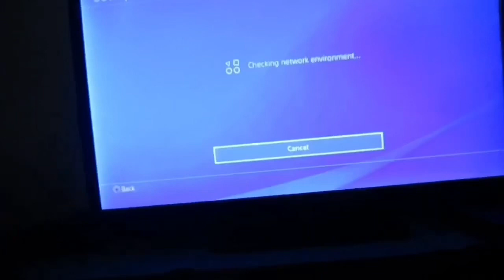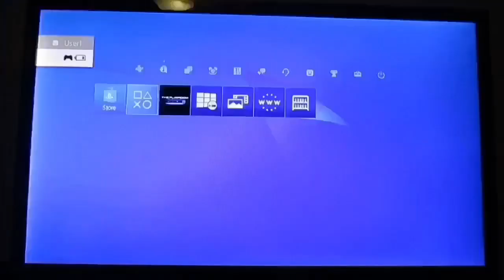I GOT A SURPRISE BIRTHDAY PARTY!!!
Hey today I am showing what I did on Saturday cause I got a surprise birthday party 🥳